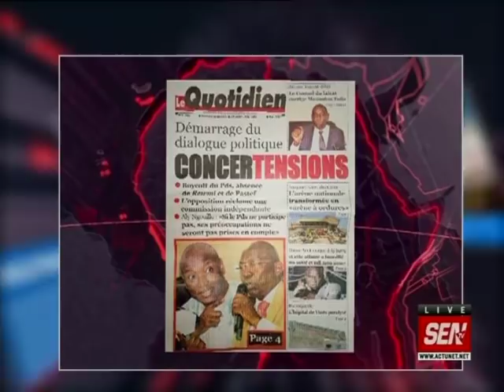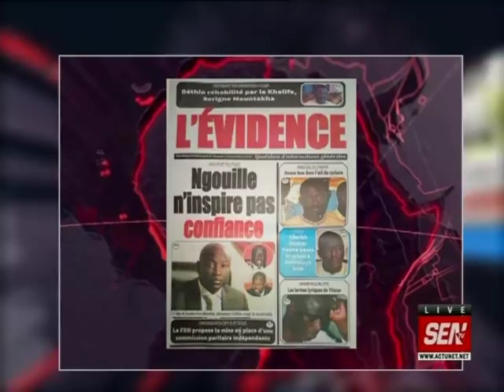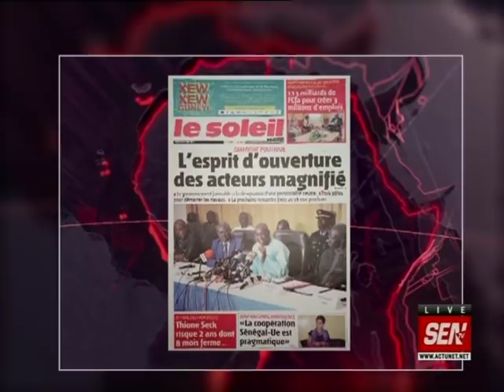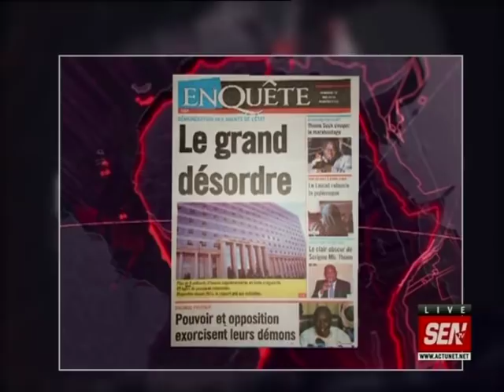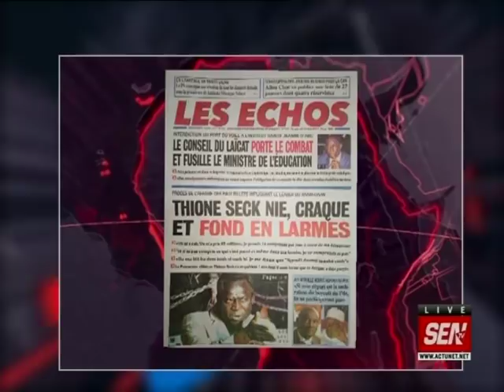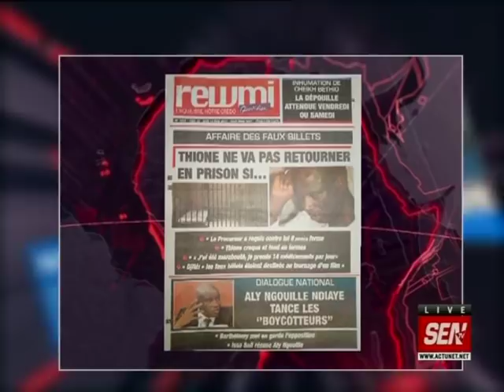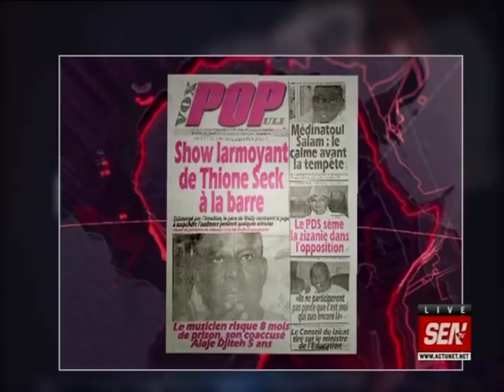Revue de presse de ahmed Aïdara du 10 mai 2019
Sur le plateau de la matinale « infos Matin » de la SEN TV animée par Mame Mbaye Ndiaye, Ahmed Aïdara commence la revue de presse de ce vendredi 10 mai 2019 avec le début des rencontres préparatoires du dialogue national. Il y a aussi la passation de service au Coud entre le ministre Cheikh Oumar Hanne et Abdoulaye Sow.